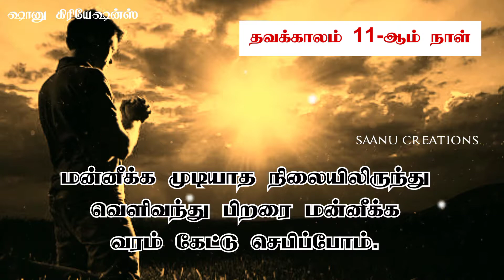Thavakkala Sinthanai (11) Status video | தவக்கால சிந்தனை ஸ்டேட்டஸ் | Lent season 11th day status